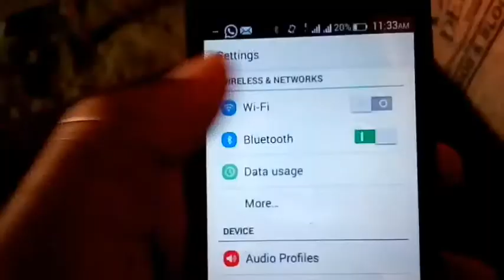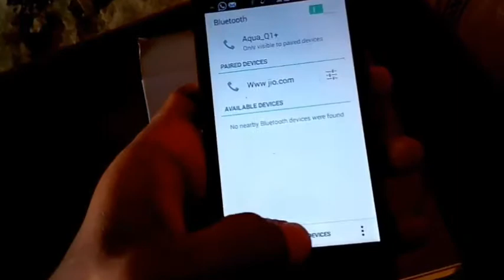LG Tone+ bluetooth head phone unboxing and review // Cheapest bluetooth head phone unboxing // R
This head phone price 450-600$